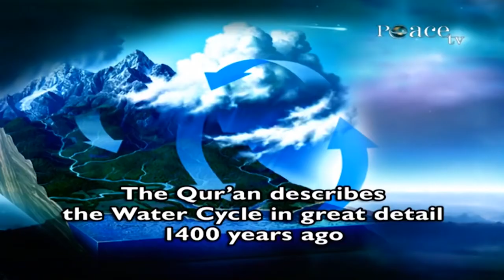The Quran Describes the Water Cycle in Great Detail 1400 Years Ago Dr Zakir N HD English Lecture